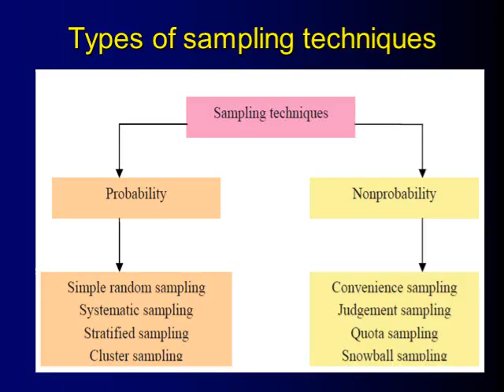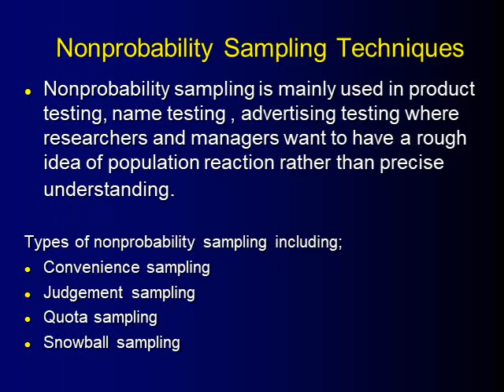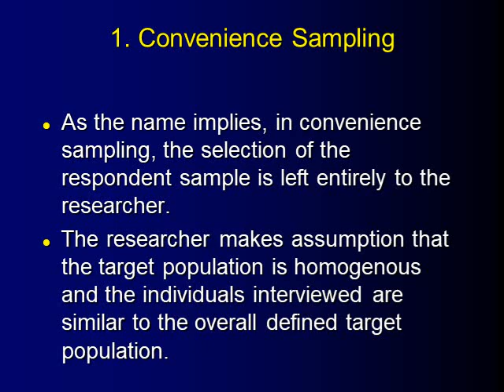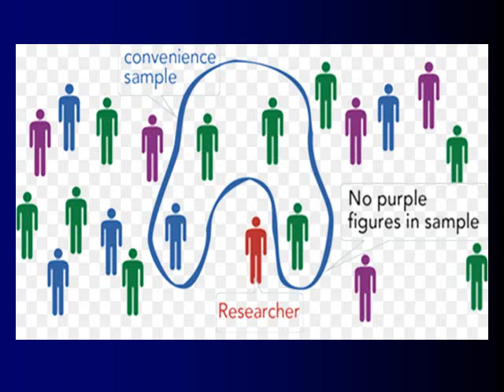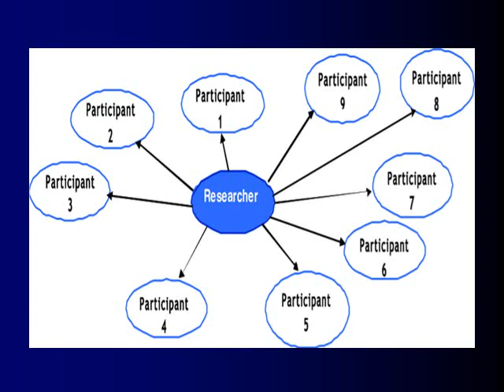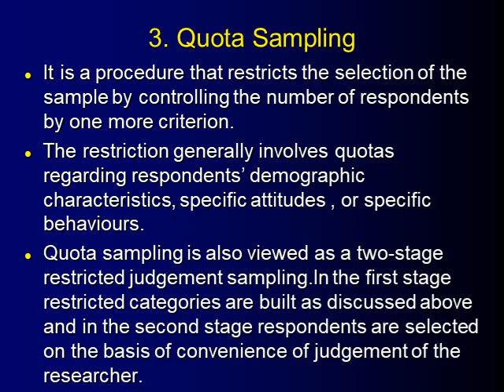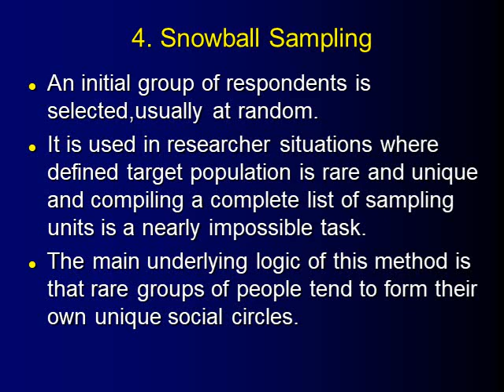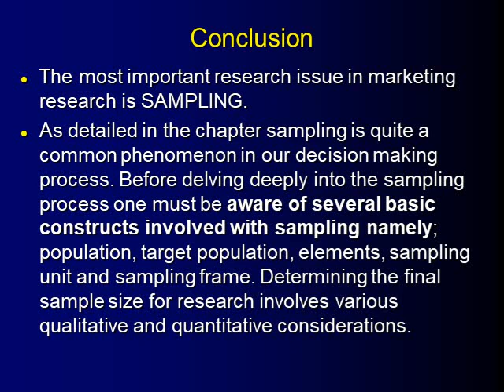sample and sampling video 4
بحث تمريض
د.أيمن الصوص